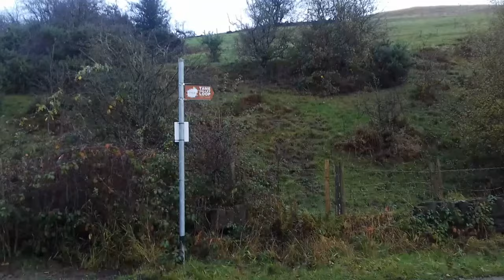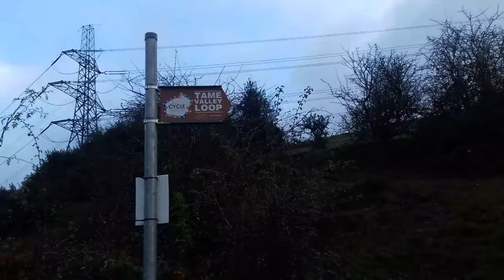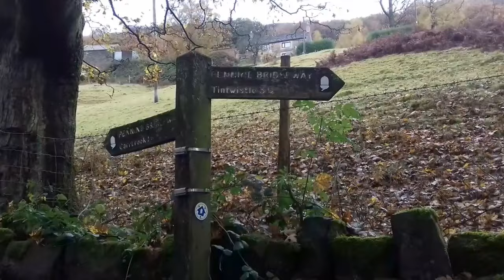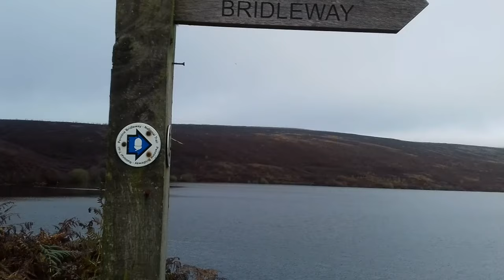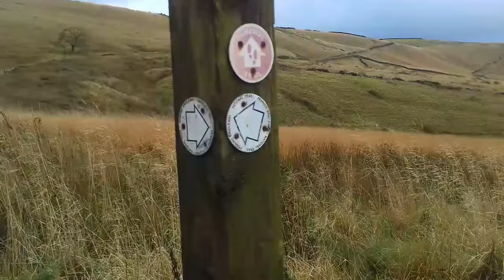Four Reservoirs - Brushes Valley, Stalybridge